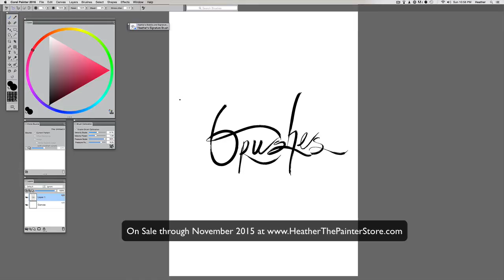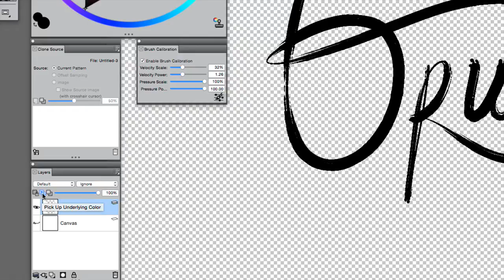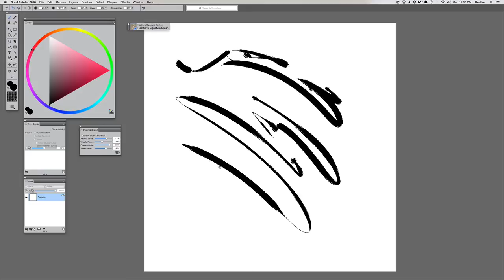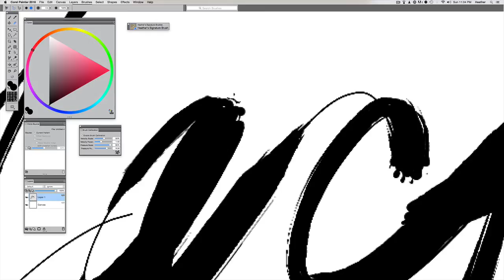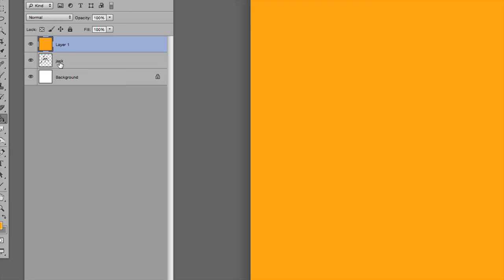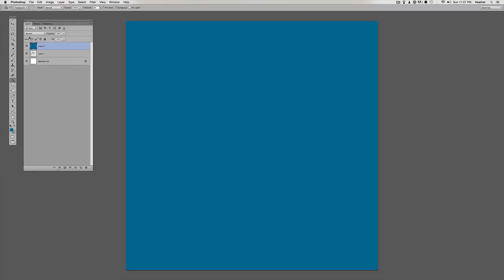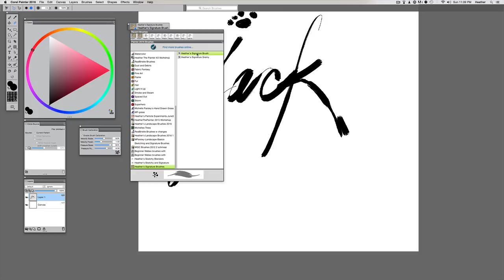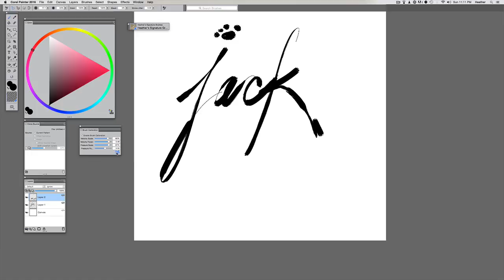Creating Custom Shapes for a Clipping Mask in Corel Painter 2016 with Heather's New Brushes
This short tutorial shows how to easily utilize the new "Signature" brushes to create custom shapes (or writing) for a clipping mask in Corel Painter 2016. These gorgeous, expressive brushes reflect your pressure. A light pressure will give you a beautiful, fine line, whereas heavy pressure will give you a heavier mark. Set your brush size once, and start drawing or writing! Must use a pressure sensitive stylus such as a Wacom tablet with Corel Painter 2016.

These brushes are ideal for: calligraphy, digital art journaling, drawing, doodling, making a custom logo with a shape, letter, or flourish, and expressive line art.

with other brush packs. Only compatible with Corel Painter 2016.